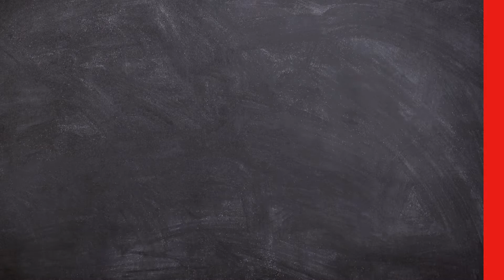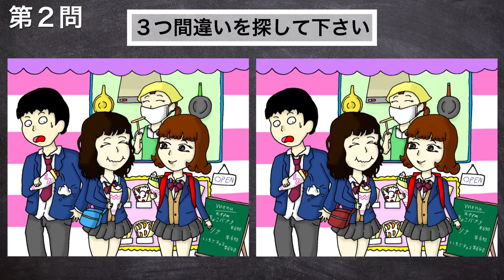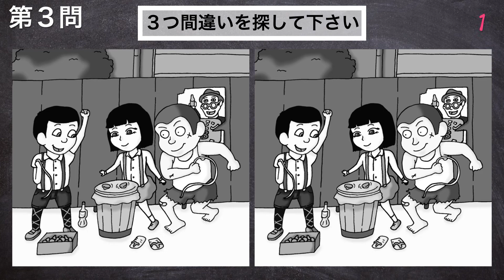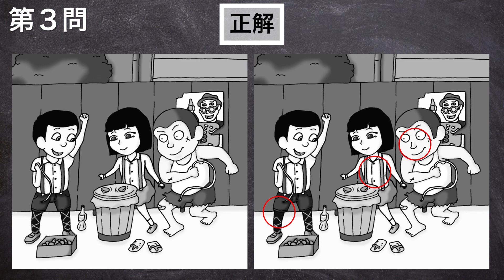間違い探しクイズ パート31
今回は「間違い探しクイズ　パート31」です。

１問目「お見合い」
２問目「クレープを食べている学生さん」
３問目「ベーゴマをしている子供達」